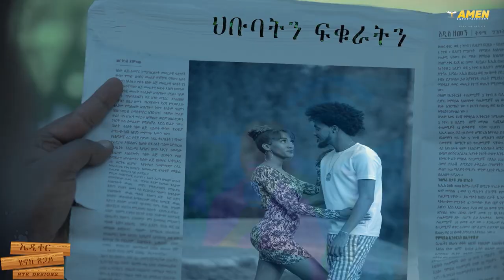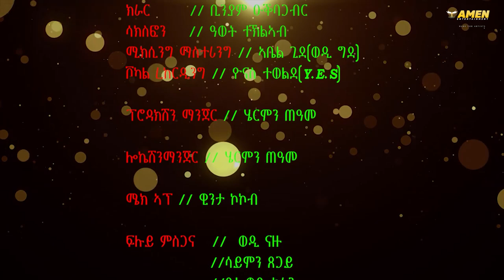Teklit Afewerki (ወዲ ኣፌ) - Malaki Zemen - ተኽሊት ኣፈወርቂ - ማላኺ ዘመን - Eritrean Music 2022 - Tigrigna Music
Amen Entertainment Presents:
New Eritrean Tigrigna Music 2022 - - Hot Music 2022 [Official Music Video]